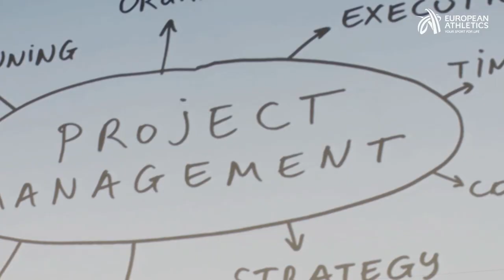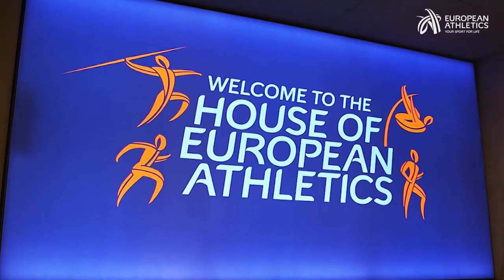Best moments of European Athletics in 2016 - Merry Christmas and Happy New Year!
There were so many glorious moments...Dafne Schippers winning 100m gold at the European Athletics Championship in Amsterdam, the tears of joy for Belgium decathlete Thomas Van der Plaetsen, on top of the podium having battled back after being diagnosed with cancer, our Golden Tracks awards, the opening of the House of European Athletics and the SPAR European Cross Country Championships among so many.